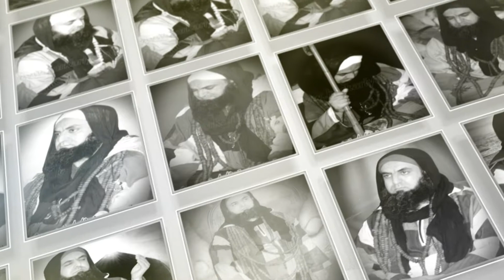نوستالجيا صور الشيخ محمد فوزي الكركري 1080p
نوستالجيا صور الشيخ محمد فوزي الكركري
محمد فوزي الكركري قدس الله سره
Tariqa Shadiliya
Tariqa Darqawiya
Tariqa Alawiya
Tariqa Karkariya
Tariqa Darqawiya Karkariya
hadra
7adra
hespress
nadorcity
rifcity
sama3
aslama
hadra soufia
sama3 soufi
tasawwuf
islamic
islam
nourania
soufia tv
zawiya karkariya
الحضرة
التصوف الاسلامي
الطريقة البودشيشية
الحضرة الصوفية
الحضرة الكركرية
الحضرة العلوية
الحضرة الدرقاوية
الحضرة الشاذلية
الحضرة الدرقاوية الكركرية
الطريقة الشاذلية
الطريقة الدرقاوية
الطريقة العلاوية
الطريقة الكركرية
الطريقة البوشيخية
الطريقة العلاوية الحسنية
الطريقة الدرفوفية
الزاوية الدرقاوية الكركرية
قناة الصوفية
الطريقة الشيخية
الزاوية العلاوية الحسنية النورانية
الطريقة العلاوية الحسنية النورانية
الزاوية القادرية الجلانية بوجدة
مقام الايمان
مقام الاحسان
فقهيات
أصول الطريق
محمد فوزي الكركري
nourania